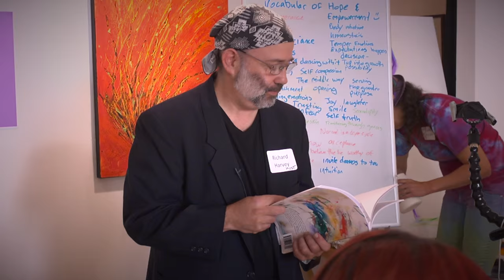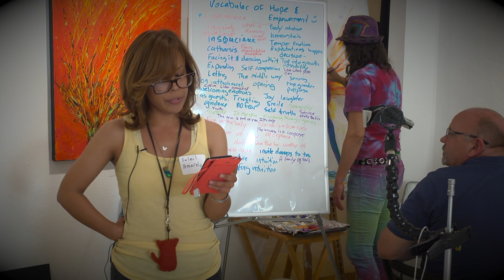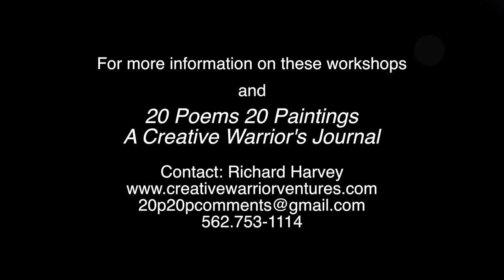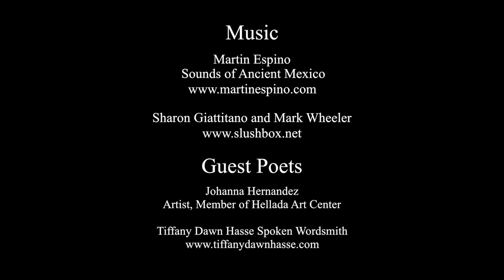CREATIVE WARRIOR WORKSHOP FINAL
I hope were inspired by this sampling of a Healing Through Creativity A Creative Warrior's Journey Workshop. Please click through and to Richard Harvey at to find out about booking Healing Through Creativity A Creative Warrior's Journey workshop or how to get your copy of 20 Poems 20 Paintings A Creative Warrior's Journal book.

The people in this video all participated in a Healing Through Creativity  A Creative Warrior's Journey workshop.  Some previously purchased Richard Harvey's book 20 Poems 20 Paintings  A Creative Warrior's Journal, which is the source he drew the workshop prompts from.  The workshops and the book are replete with empowering tools and strategies to help co-creators process their major life challenges.

Here is a list of most of the people you see performing at the workshop.  Please let me know if you want to contact anyone not mentioned here.    Richard Harvey

Thanks for taking a look!  There is plenty of good content and lots of great stories.

Supported in part by a grant from the Arts Council for Long Beach and the City of Long Beach.

Photography and Guest Poet:

JOHANNA HERNANDEZ, Artist, Member of Hellada Art Center, 117 Linden Ave, Long Beach, CA.

Art Materials Sponsor and artwork coach for Richard Harvey: VICKY KOSUDA and INSPYR ARTS